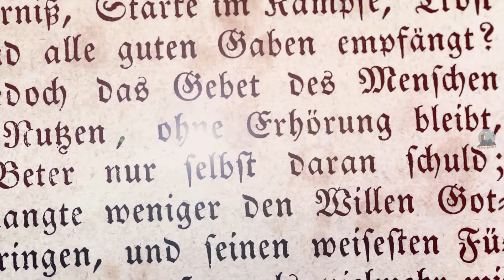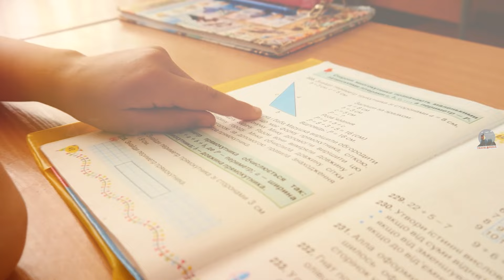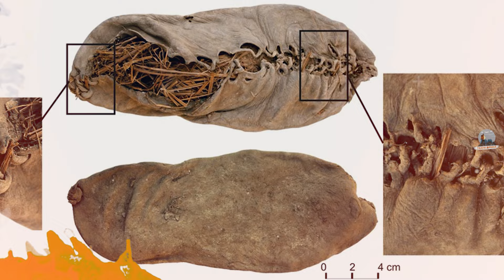आर्मेनिया - एक अजीब और पुराना देश // Armenia – A strange Old Country // Armenia Facts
Armenia, situated in the mountainous Caucasus region between Asia and Europe, stands as a sovereign nation and a former Soviet republic. Renowned for its early adoption of Christianity, Armenia boasts a rich cultural heritage showcased through its religious landmarks. Notable among these are the Greco-Roman Temple of Garni and the 4th-century Etchmiadzin Cathedral, serving as the central seat of the Armenian Church. Additionally, the Khor Virap Monastery, nestled near the majestic Mount Ararat, a dormant volcano on the border with Turkey, holds significant pilgrimage importance.